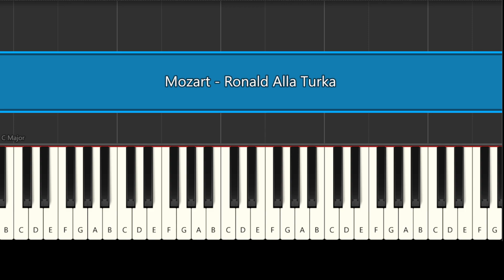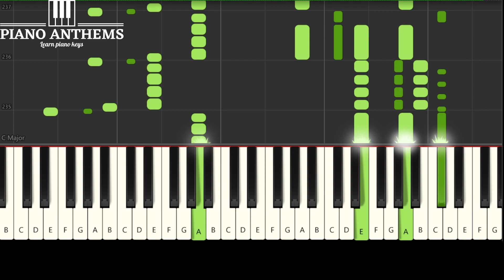Learn Piano Keys | Mozart - Ronald Alla Turka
Classical Piano Music - Learn Piano Keys | Mozart - Ronald Alla Turka

play along and master this classical music